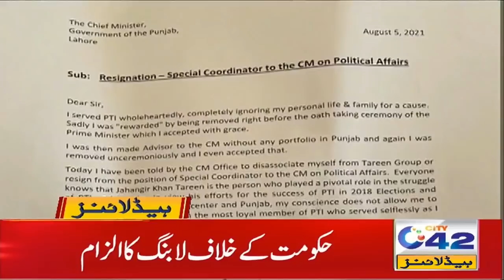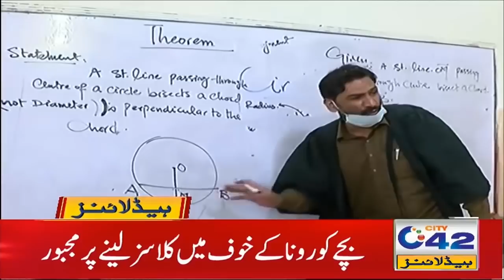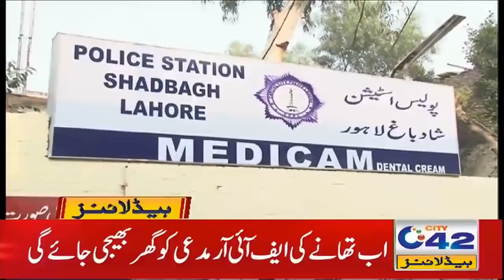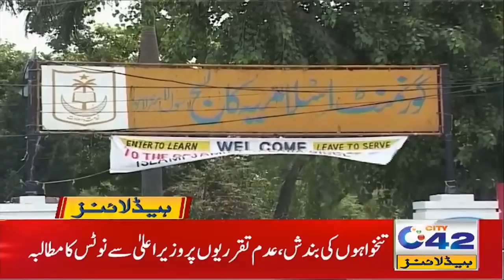Azadi Ka Jashan Mananay Ka Har Kisi Ka Apna Andaz | 7am News Headlines | 7 Aug 2021 | City42